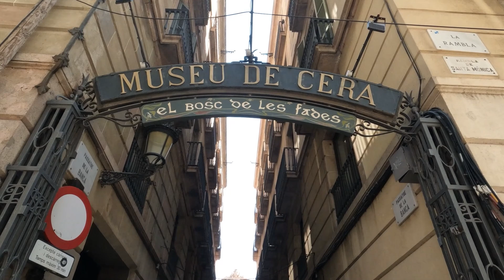Barcelona, Spain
Barcelona is a city on the northeastern coast of Spain.  It is the capital and largest city of the autonomous community of Catalonia, as well as the second-most populous municipality of Spain.  With a population of 1.6 million within city limits,[8] its urban area extends to numerous neighboring municipalities within the province of Barcelona and is home to around 5.3 million people, making it the fifth most populous urban area of the European Union after Paris, the Ruhr area, Madrid and Milan.  It is one of the largest metropolises on the Mediterranean Sea, located on the coast between the mouths of the rivers Llobregat and Besòs, bounded to the west by the Serra de Collserola mountain range.

According to tradition, Barcelona was founded by either the Phoenicians or the Carthaginians, who had trading posts along the Catalonian coast.  In the Middle Ages Barcelona became the capital of the County of Barcelona.  After joining with the Kingdom of Aragon to form the confederation of the Crown of Aragon, Barcelona, which continued to be the capital of the Principality of Catalonia, became the most important city in the Crown of Aragon and the main economic and administrative center of the Crown, only to be overtaken by Valencia, wrested from Moorish control by the Catalans, shortly before the dynastic union between the Crown of Castile and the Crown of Aragon in 1492.  Barcelona became the center of Catalan separatism, briefly becoming part of France during the 17th century Reapers' War and again in 1812 until 1814 under Napoleon.  It was the capital of Revolutionary Catalonia during the Spanish Revolution of 1936, and the seat of government of the Second Spanish Republic later in the Spanish Civil War, until its capture by the fascists in 1939.  After the Spanish transition to democracy in the 1970s, Barcelona once again became the capital of an autonomous Catalonia.

Barcelona has a rich cultural heritage and is today an important cultural center and a major tourist destination.  Particularly renowned are the architectural works of Antoni Gaudí and Lluís Domènech i Montaner, which have been designated UNESCO World Heritage Sites.  The city is home to two of the most prestigious universities in Spain: The University of Barcelona and Pompeu Fabra University.  The headquarters of the Union for the Mediterranean are located in Barcelona.  The city is known for hosting the 1992 Summer Olympics as well as world-class conferences and expositions. In addition, many international sport tournaments have been played here.